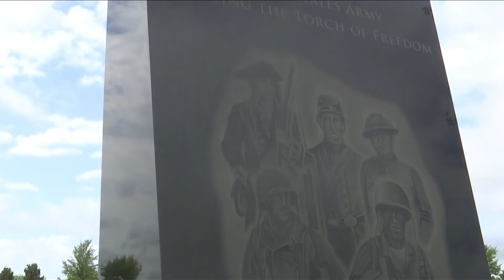Family members of Abilene veterans begin placing flags at cemetery for Memorial Day